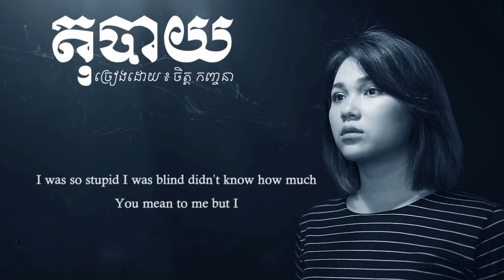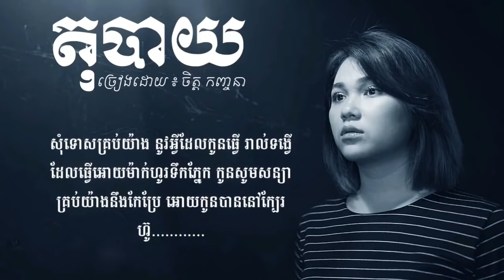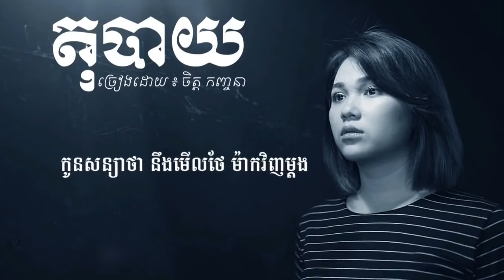Kanhchna Chet - តុបាយ​​ || Tuk Bay (Original Song) 2017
g devith ctn,
g devith collection,
g devith crayon,
g devith damrei angkor,
g devith dance,
g devith eyes nose lips,
g devith exo,
g devith end,
g devith forever,
g devith ft pich sophea new song,
g devith ft seyha,
g devith forever lyric,
g devith ft pich sophea live,
g devith funny,
g devith ft pich sophea new song 2016,
g devith full mv official,
g devith full song,
g devith growl,
g devith go to korea,
g devith gentleman,
good boy g devith,
g devith hello,
g devith hand up,
g devith in korea,
g devith if you,
g devith interview,
g devith instrumental,
g devith i love gd,
g devith light it up,
g devith jro mos kom pit,
g devith jivit knhom,
g devith jivit,
songsa jas g devith,
g devith kill them,
g devith khmer,
g devith khmer song,
g devith korea,
g devith karaoke,
g devith lyrics,
g devith new song 2016 full,
g devith original song,
g devith official,
g devith vs pich sophea,
g devith rap,
g devith remix,
g devith song 2016,
g devith we don't talk anymore lyrics,
g devith we don't love anymore,
g devith 2017,

khmer original song guitar chord,
khmer original song hak record,
khmer original song instrumental,
khmer original song mp3,
khmer original song mv 2016,
khmer original song mix,
khmer original song noly,
khmer original song old,
khmer original song official,
khmer original song pleng sot,
khmer original song pitu,
tena khmer original song 2015,
khmer original song video,
khmer original song vcd,
khmer original song 2016 collection

mrr fulet ft. hak record,
mrr fulet song,
mrr fulet karaoke,
vann da song,
vann da new song,
vann da ex,
vann da gamer,
vann da song khmer,
vann da ft song song,
vann da gamer ort lite,
vann da where are you now,
vann da,
vann da chet te,
vann da somtos neak mean kun,
vann da all song,
van da chet te,
vann da chher te,
vann da ft sok neng,
vann da gamer ot let,
vann da happy born day,
vann da khmer,
vann da khmer song,
vann da mek pleang,
vann da mix,
vann da new song 2016,
vann da new,
vann da official,
vann da pleang,
vann da rap,
vann da rain,
vann da remix,
vann da song new,
vann da song gamer,
vann da title,
tena full song,
tena ft meas soksophea stop,
tena guitar,
tena instrumental,
tena khmer song,
tena concert 2016,
tena calltune,
tena ft meas soksophea,
tena khmer,
tena khmer new song,
tena khmer original song,
tena karaoke,
tena khmer new song 2016,
tena new,
tena nonstop 2016,
tena original songs 2016,
tena official,
tena on pnn tv,
tena play guitar,
tena period,
tena pnn tv,
tena review,
tena remix 2016,
tena remix song,
tena song new 2016,
tena video,
tena with noly,
tena 2016,
tena 2016 new song,
tena 2017,
tena 2016 new,